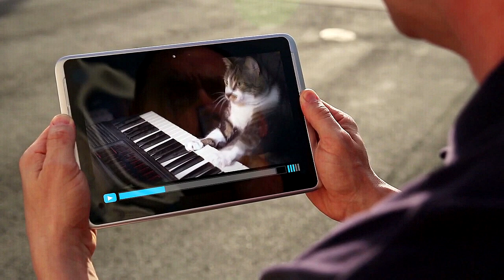I'm Coming To YOUR CITY: Plus Bird & Kitten Rescue Update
I'm coming to your city: 5 flights on 3 airlines, what could go wrong? LOL. Plus the bird that fell out of the nest and the kitten that crawled into the campground update. I will see y'all on the road somewhere over the next while. Keep your wheels on the ground! (ironically most of my travel the wheels won't be on the ground! LOL). Carolyn's RV Life is invited to join me, too!